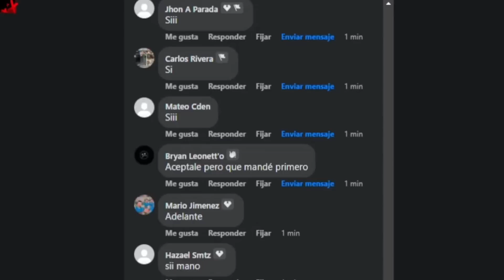ESTE TIK TOKER SE INFILTRA EN MI DIRECTO Y ME JUGÓ PVP…😳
🎯inspiración❤️